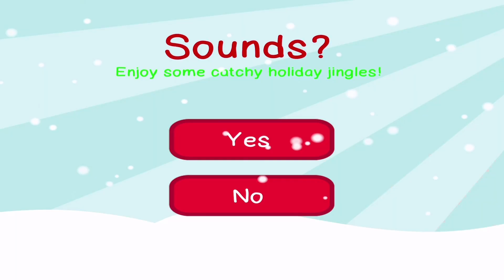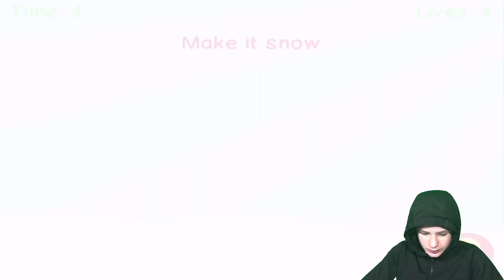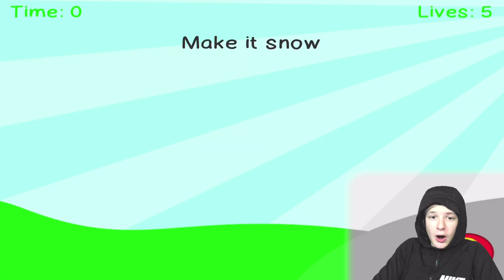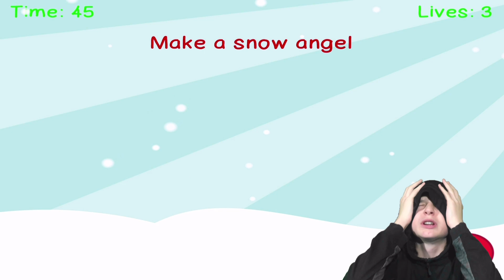This Christmas Quiz Was IMPOSSIBLE!!!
Hopefully you enjoy the video I think it’s a banger so hopefully you do aswell
All subs are appreciated